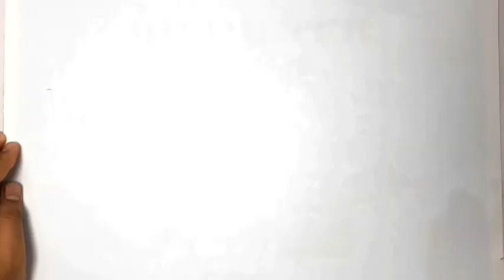KEREN. Menggambar Mobil Sport dengan teknik Rendering.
WOW... Keren - Menggambar Mobil Sport dengan teknik Rendering.